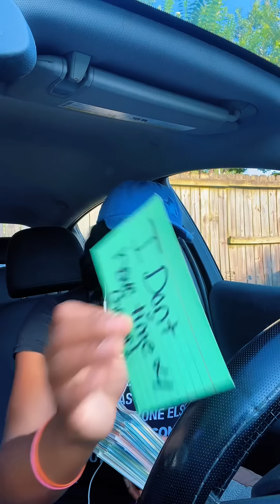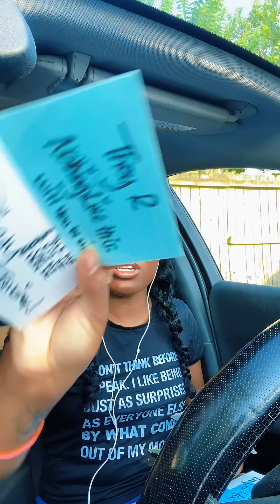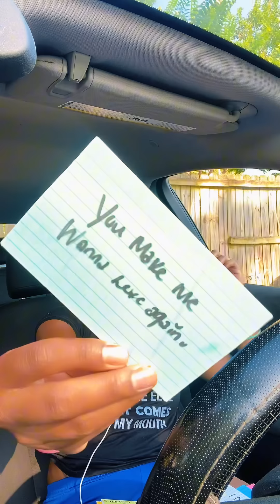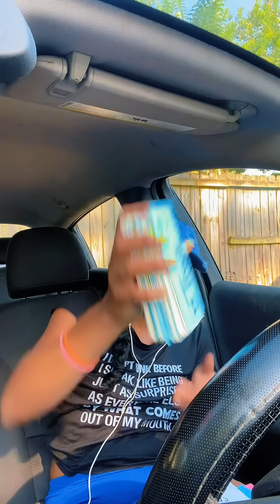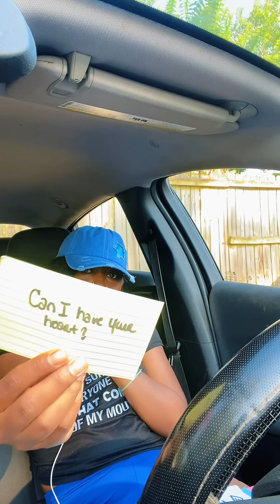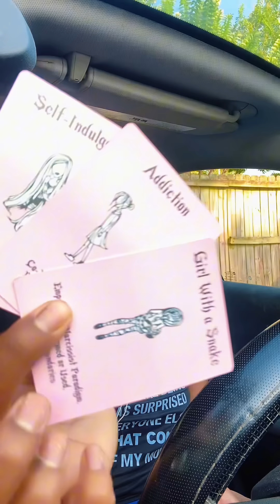Capricorn ♑️ - passionate isn't the word for u & this person 💕🥴🥂 . meetin someone thats on ur level!